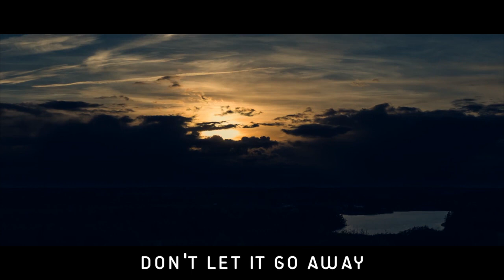Siljan - Stockholm [Official Video]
Stockholm est le premier titre issu de Light In Chaos, le premier album de Siljan.
Stockholm is the first title from the Siljan LP, Light In Chaos.

Also on Spotify, Apple Music, Amazon, Tidal, Google Play, and most streaming platforms.

Siljan is
Guillaume Arnaud : Guitars & Vocals
Jules Pelletier : Drums

- Produced by Siljan
- Music and lyrics by Guillaume Arnaud, all arrangements by Siljan
- Bass Guitar on the album : Guillaume Lehagre
- Drums & Bass recorded by Alex Serieis and Siljan @ Medusa Prod
- Guitars & Vocals recorded by Guillaume Arnaud @ Blackwhale Studio
- Mixed and Mastered by Guillaume Arnaud @ Blackwhale Studio